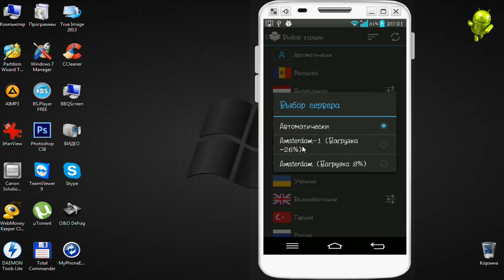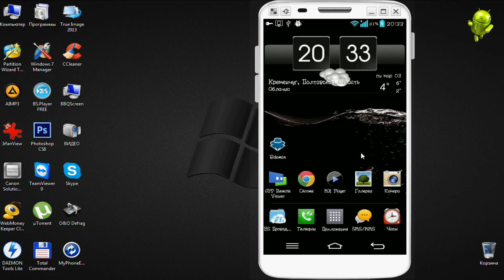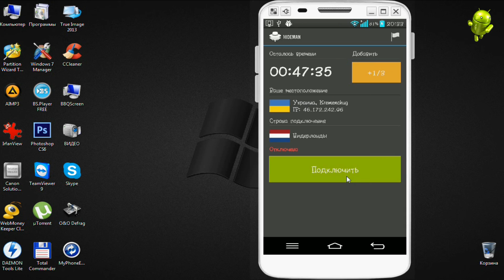Как обойти запреты в интернете на Андроид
Обходим интернет фильтры в школе/ университете/ на работе.